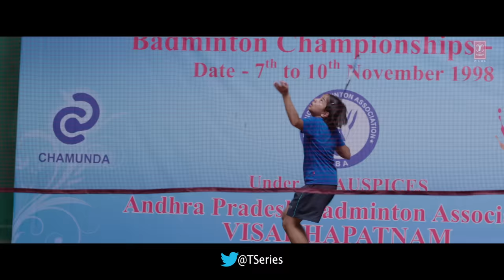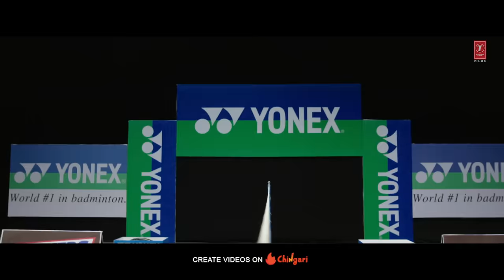Saina: Chal Wahin Chalein | Shreya Ghoshal | Amaal Mallik | Parineeti Chopra | Manoj Muntashir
Gulshan Kumar & T-Series Films present in association with Front Foot Pictures, "Chal Wahin Chalein" song from the upcoming Bollywood movie "Saina" produced by Bhushan Kumar, Krishan Kumar, Sujay Jairaj & Rasesh Shah. The biopic, directed by Amole Gupte, starring Parineeti Chopra in and as SAINA, music by Amaal Mallik will release on 26th March 2021.

Singer: Shreya Ghoshal
Lyrics: Manoj Muntashir
Song Arranged & Produced By : Meghdeep Bose & Amaal Mallik.
Song Mixed & Mastered By : Eric Pillai at Future Sound Of Bombay.
Vocals recorded by : Rahul Sharma at AMV Studios. (Assisted By : Samir Dharap)
Live Instruments Recorded By : Vijay Dayal at Yash Raj Studios, Alen Hadzi-Stefanov & Teodora Arsovska.
Flutes & Woodwinds - Tejas Vinchurkar.
Live Strings & Brass performed by
F.A.M.E'.S Macedonian Symphonic Orchestra.
Conductor : Oleg Kontradenko
Stage manager : Riste Trajkovski, Ilija Grkovski.
Orchestrator: Joaquim Badia.
Additional Orchestrator: Japjisingh Valecha.
Orchestra and Orchestration Co-ordinator: Andrew T Mackay/Bohemia Junction Limited.
Music Assistants : Krish Trivedi, Ansh Radia, Shishir Samant, Yash Narvekar, Zaiyd Patni, Luvdeep Saini (LDS), Riz Shain, Ankush Bhardwaj, Vivek Bharti, Gaurav Sanghvi, Anvay Patil, Rujul Deolikar.